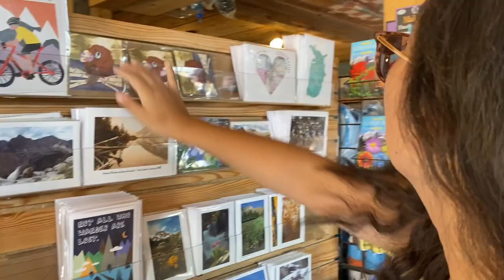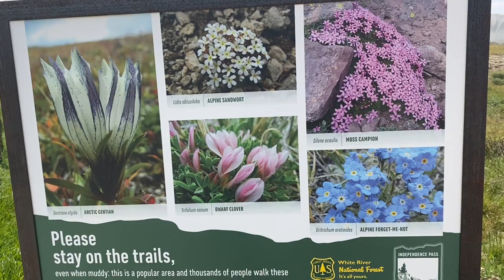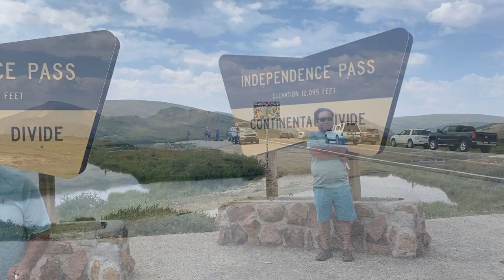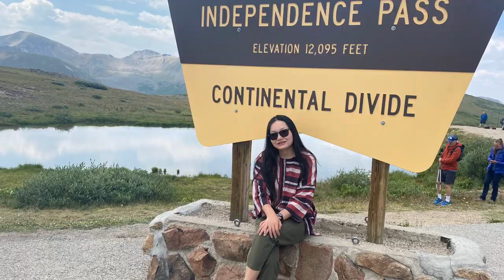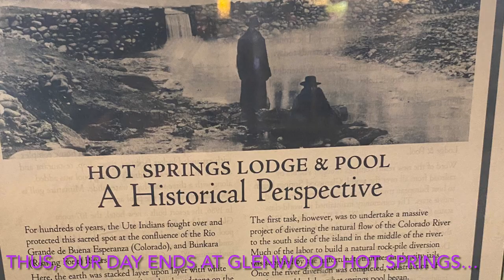(Aspen, CO) Tibetan-American Family Colorado Trip Day 5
Just your average Tibetan-American family exploring and tourist-ing in our first Colorado trip.